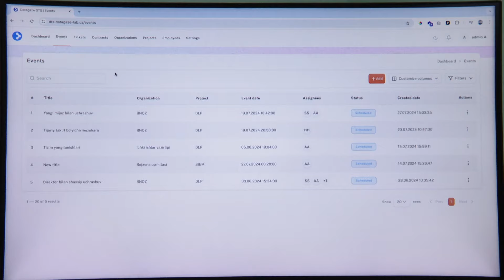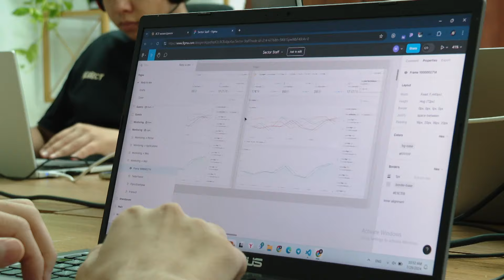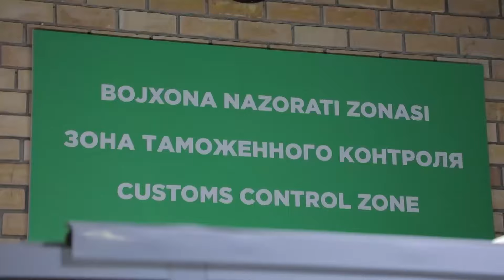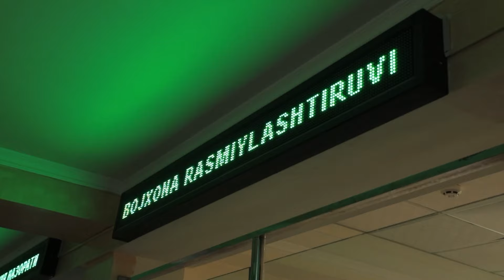O'zimizda Tok Shou 88-son TADBIRKORNING QANDAY AMALLARI BOR? (01.08.2024)